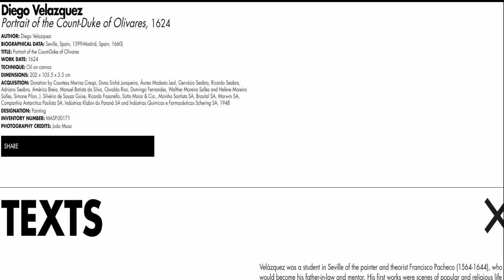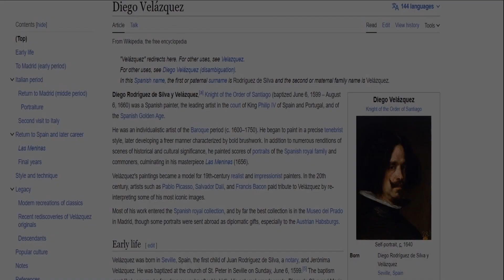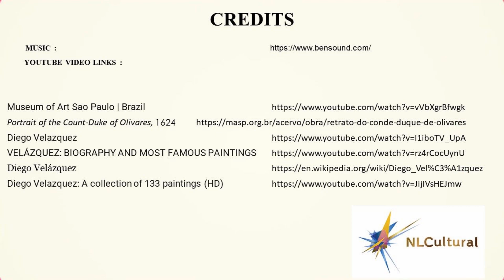Portrait of the Count Duke of Olivares by Diego Velázquez at the Sao Paulo Museum of Art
See full Interactive video on the Portrait of the Count Duke of Olivares by Diego Velázquez at the Sao Paulo Museum of Art
Going to Sao Paulo, Brazil. Visit the Sao Paulo Museum of Art and see these Exhibits. View more of other museums Interactive Videos @